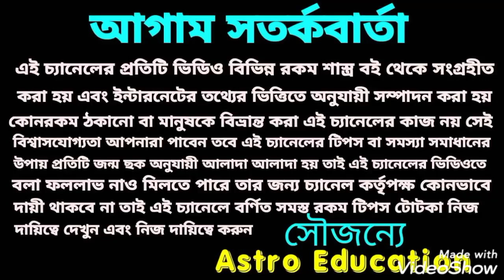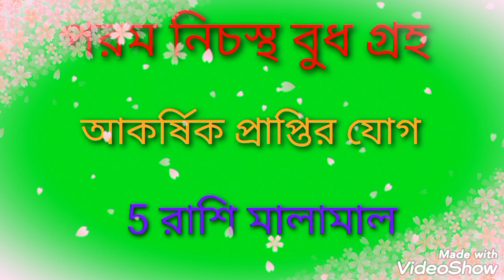বুধ পরম নিচস্থ! এই পাঁচটি রাশি মালামাল!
বুধ পরম নিচস্থ!